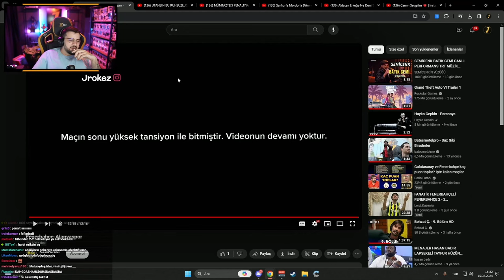Jrokez / KAAN ERKUL FENERBAHÇE 2 - 2 ALANYASPOR MAÇ VLOGUNU İZLİYOR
Kaan Erkul'un Fenerbahçe-Alanyaspor maç vlogunu izleyip yorumluyoruz..